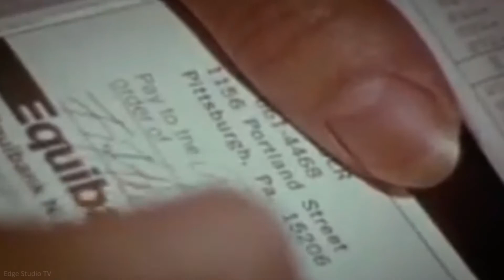Scant Regard - Rip Crackaway (Live from the Edge)